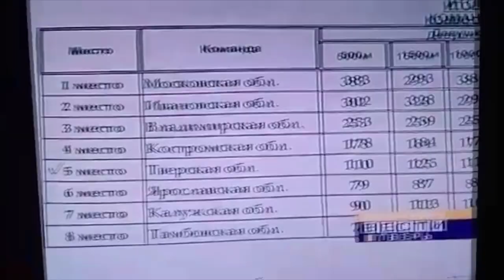Конькобежный спорт в Твери в 2007 году